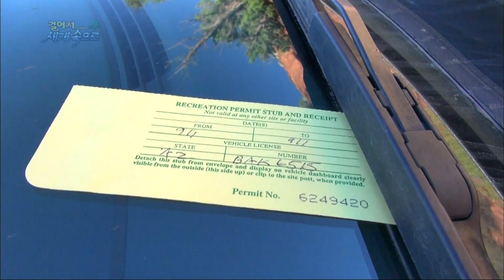【K】USA Travel-Escalante[미국 여행-에스칼란테]사막에 쏟아지는 폭포, 카프크릭/Calf Creek Falls/Utah/Desert/Park/Cactus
[한국어 정보]
양옆으로 아찔한 절벽 위를 지나 카프폭포에 도착했다. 입장객이 많지 않은 공원은 관리인 없어 자율적으로 입장료를 내, 자신의 차 앞에 부착하면 된다. 폭포로 가는 길. 군데군데 선인장이 있어 이곳이 사막이란 사실을 일깨워준다. “여기에는 매우작은 바늘이 있어 손에 쉽게 달라붙어요. 그런데 이게 열매에요. 사람들이 이걸 잘라서 잼으로 만들죠. 사탕도 만들고요.“ 불을 이용하면 가시는 간단히 없어진다. “맛이 어때요?” “아주 좋아요!” “무슨 맛인지“ “배 맛이에요.” 유타 남부 지역을 대표하는 폭포인 카프폭포다. 붉은 사암절벽 위에서 강렬하게 쏟아지는 물줄기는 보기만 해도 시원해진다. 사막 한가운데에서 수영을 즐길 수 있는 재미덕분에 이곳은 더욱 인기가 있다. 폭포수 앞에서 덤블링과 휴식, 이곳은 확실한 힐링 공간이다.

Through the dizzying cliff into the sides arrived at the CAP it falls. The visitors did many parks are within a voluntary admission no concierge, and when attached to the front of his car. The road to the falls. There are places here remind the desert cactus is true. "There is a very small needle got stuck easy to stick to the hands yo. That's the way the fruit. People with jam and cut it altogether. When John is also making use of "fire simply disappear candy visibility. "How does it taste?" "Very good!" "What taste", "ship's taste." The CAP falls in waterfall, representing the Southern Utah area. Red sandstone cliffs are intensely pouring cool stream of water even if it is only on view. Thanks to the fun you can enjoy a swim in the middle of the desert there are even more popular. Trampoline and relax in front of the waterfall, there is a certain healing space.

[Information]
■클립명 :아메리카017-미국24-07 사막에 쏟아지는 폭포, 카프크릭/Calf Creek Falls/Utah/Desert/Park/Cactus
■여행, 촬영, 편집, 원고 : 김서호 PD (travel, filming, editing, writing : KBS Seoho Kim TV Producer)